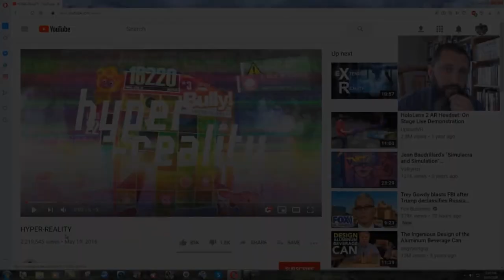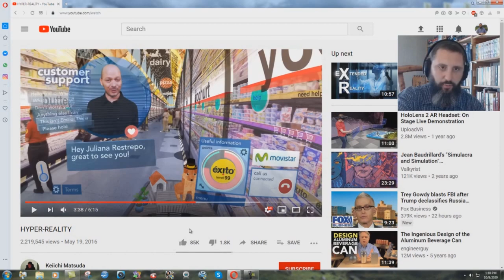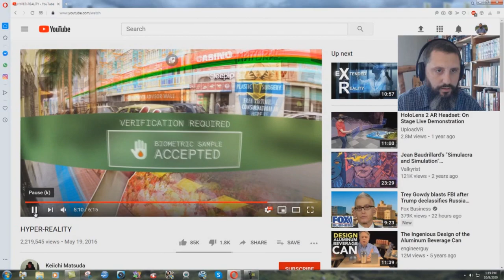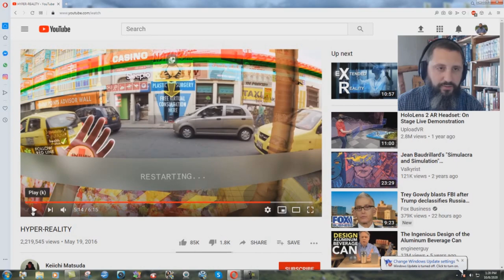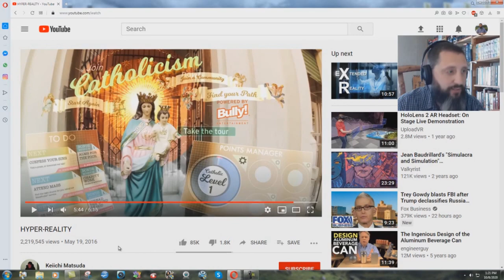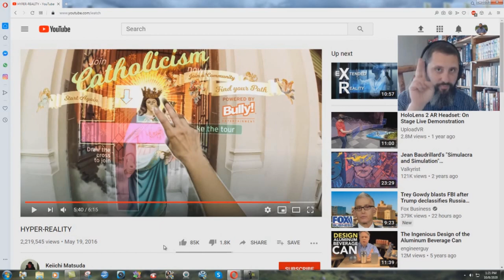Augmented Catholic Future